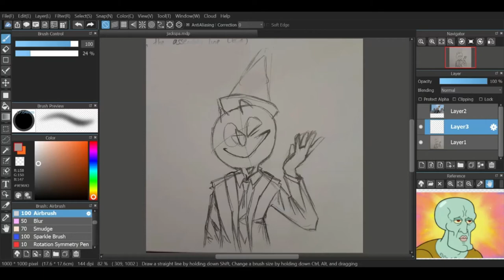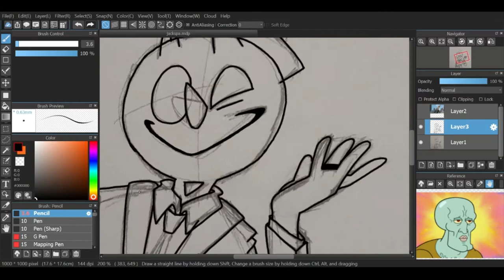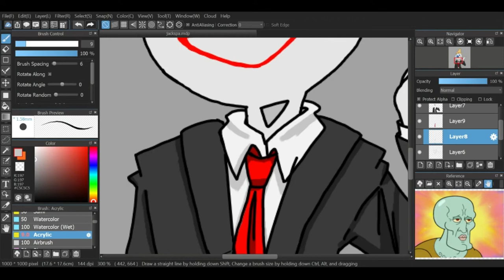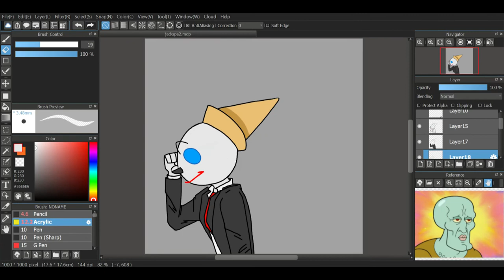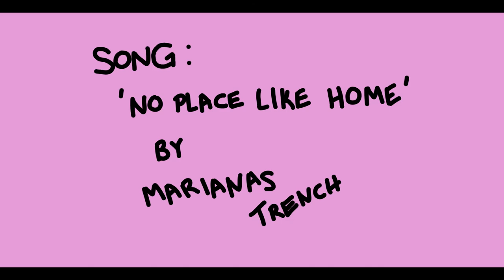Jack Box 'Speedpaint'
Song: 'There's No Place Like Home' By Marianas Trench
Red and Yellow designed by Hekkn (#
1041 on discord)

Guests:
Jack Box
Jack Jr. Box

Star Guest:
(Handsome) Squidward Tentacles